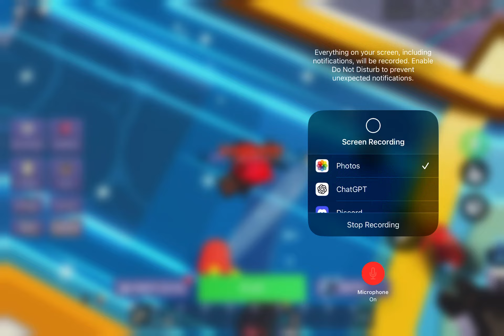Bedwars episode 1 with jagger link in bio his channel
Walkoswithrocco or /​⁠@Roccotaco522